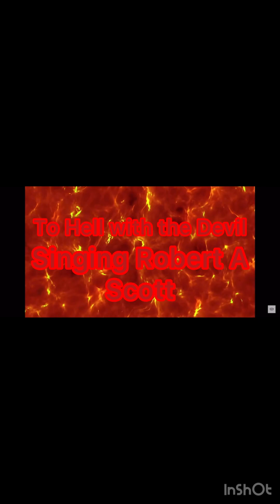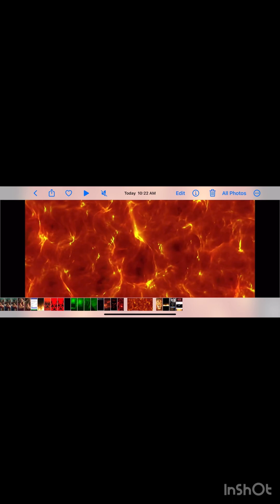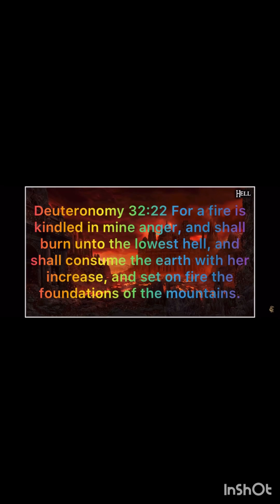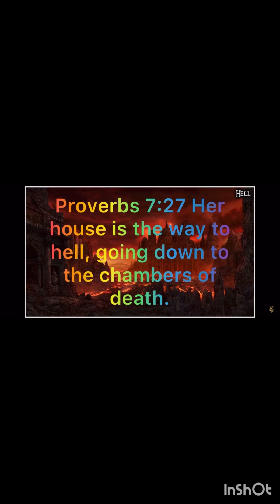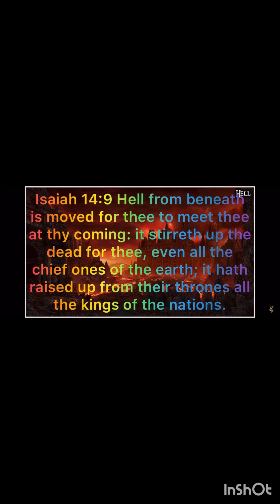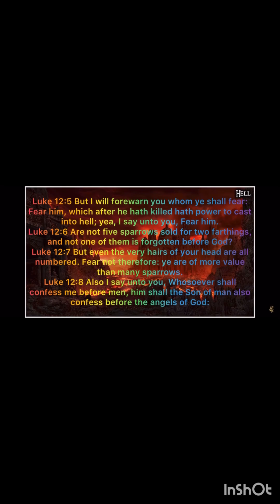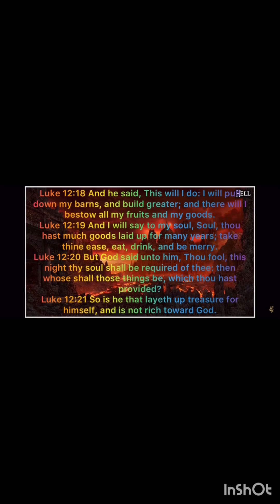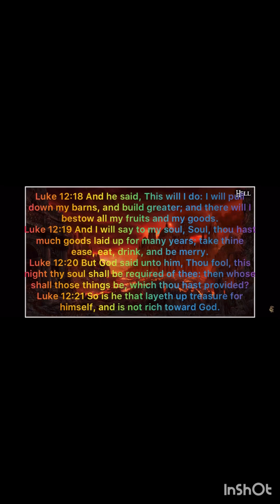Hell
Eternal death the lake, a fire, the second death